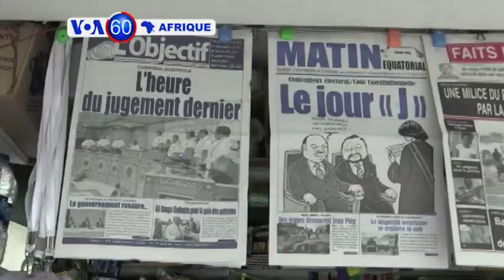VOA60 Afrique du 17 juillet 2017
Le tour de l’actualité sur le continent en une minute.